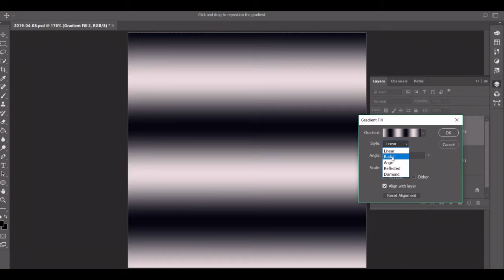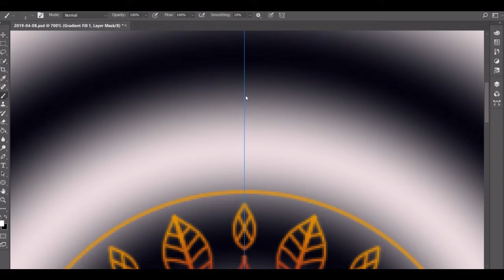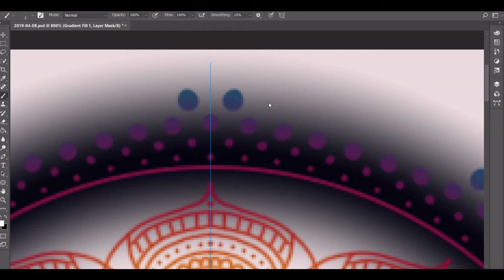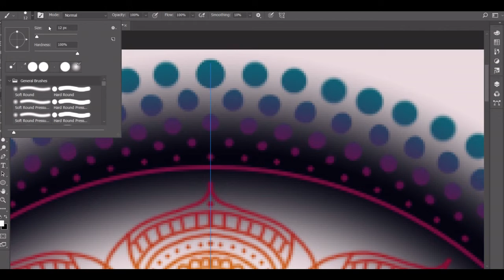April 8, 2019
Day 98! I really like the look of this one. I did another gradient on top of a gradient and I like the effect it gave. It took me a bit to figure out which gradient I wanted to be on the bottom but I think the choice I made was the best one. Do you like these double gradient mandalas?

Colors Used (Hex Key):
~ Mosque (006672)
~ Siren (840032)
~ Tangerine (E59500)
~ Ebb (E5DADA)
~ Black Pearl (02040F)